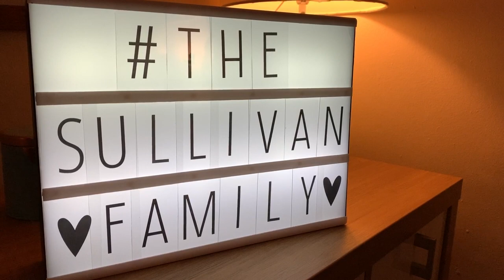OMG We were oN Tv | Episode 2 of Me and My 10 Kids channel 5star!!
So, for those that don't already know we were filmed throughout the summer by the Tv company Viacom for series 2 of a show called "Me and My 10 kids". The show first aired on channel 5star on the 7th of Jan, is 6 episodes and we feature in episodes 2,3,4 and 6. So Excited. So, we were nervous and apprehensive having not seen the editing, however, we watched episode 2 and guess what we came across really well 😊
This video is a Vlog with the kids and ourselves about how we feel the show went and the episodes to come!!

COPPA - We are a UK Family Channel, our content is child friendly but directed at people of ALL AGES including children and adults.